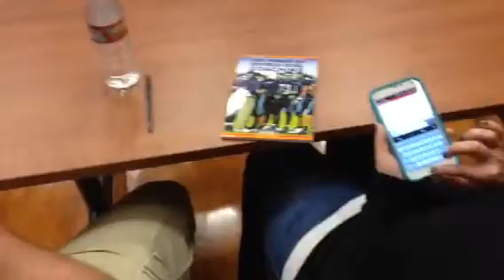PALL DGC1 w